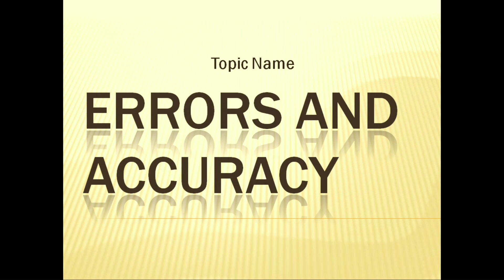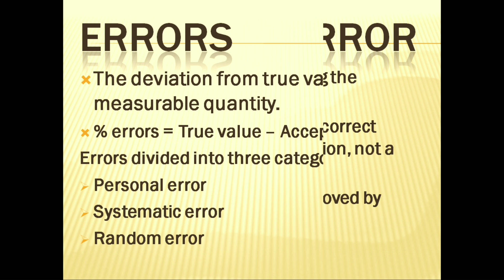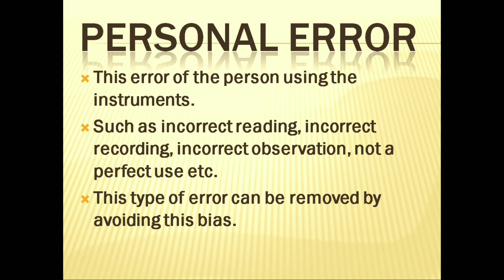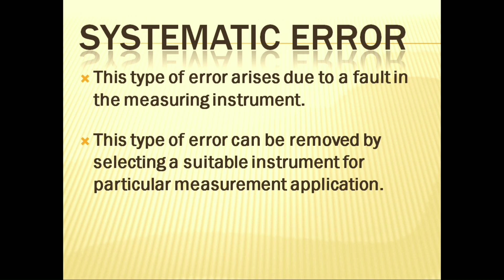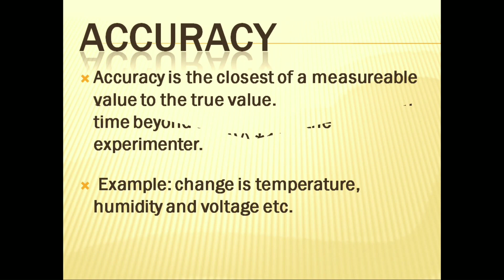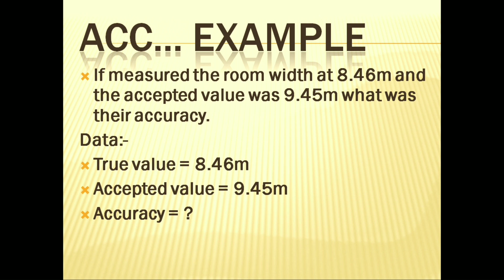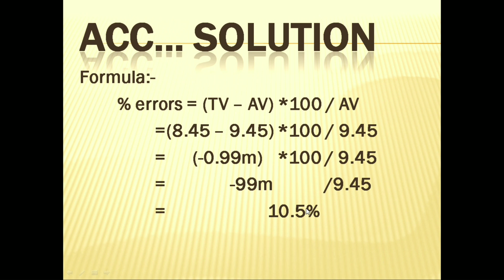ERROR AND ACCURACY || PHYSICS || CLASS 10 CHAPTER # 1|| INTRODUCTION || EASY LEARNING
As Sallam-o-Alikum student,
we provide you solution of your past papers as well as our guess of Sindh Board. if you have any question feel free ask, we will provide you solution INSHAALLAH

error and accuracy with example.

Video include:
Errors:-
The deviation from true value of measurable quantity.
% errors = true value – Accepted value
errors divided into three categories.
personal error
systematic error
random error

Personal error:-
This error of the person using the instruments
Such as incorrect reading, incorrect recording, incorrect observation, not a perfect use etc.
This type of error can be removed by avoiding this bias.

Systematic error:-
This type of error arises due to a fault in the measuring instrument.
This type of error can be removed by selecting a suitable instrument for particular measurement application.

Random error:-
This type of error may arise due to external condition which are at a certain time beyond the control of the experimenter.
Example: change is temperature, humidity and voltage etc.

Accuracy:-
Accuracy is the closest of a measureable value to the true value.
% errors = (TV – AV) *100 / AV
TV = True Value
AV = Accepted Value

Example:-
If measured the room width at 8.46m and the accepted value was 9.45m what was their accuracy.
Data:-
True value = 8.46m
Accepted value = 9.45m
Accuracy = ?

Solution:-
Formula:-
   =(8.45 – 9.45) *100 / 9.45
   = (-0.99m)   *100 / 9.45
   =   -99m     /9.45
   =   10.5%